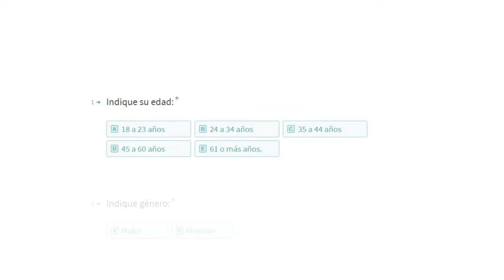Lanzan encuesta nacional de inquilinos